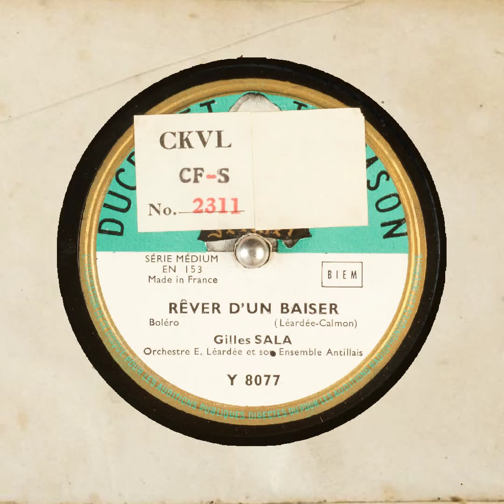RÊVER D'UN BAISER Gilles SALA Orchestre E Léardée et son Ensemble Antillais